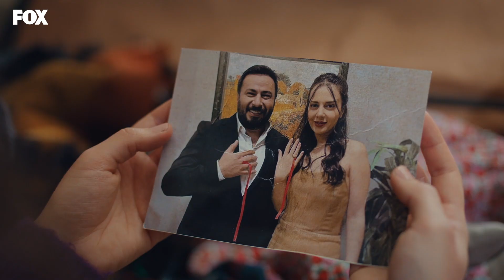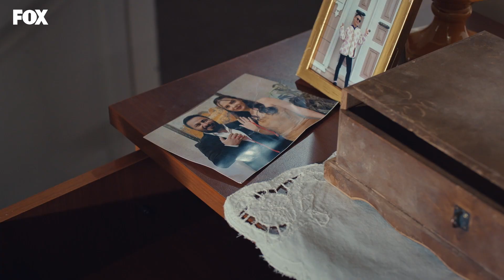Zehra çileden çıktı - Taçsız Prenses 4. Bölüm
Taçsız Prenses 4. Bölüm Sahnelerini izlemek için

Taçsız Prenses 4. Bölüm Özeti:
Masal yaptıklarını geri almaya çabalarken Yağmur yeni bir yol ayrımına gelir. Fuat, Evgin’den istediğini almak için bastırır. İştar kızının kalbini çalan öğretmenin kim olduğunu anlamak için kolları sıvar. Ama Evgin her ikisi için de dişli bir rakip çıkar. Sonunda geçmiş günahlar ortaya dökülürken Masal’a son darbeyi vuran yine en yakınlarından biri olacaktır.

Hayatı boyunca hayalperest annesi Şirin’in (Feride Çetin) masallarıyla büyüyen Masal (Elif Kurtaran), annesinin kalp hastalığı nedeniyle hastaneye kaldırılmasıyla soğuk ve gerçekçi bir dünyanın içine hapsolur ve alabildiğine yırtıcı, hırçın, her kötülüğü yapabilecek bir kıza dönüşür. Masal’ın ilk destek göreceği kişi öğretmeni Evgin (İsmail Hacıoğlu) olurken işler zamanla herkes için tersine dönecektir. Kahramanımız Masal yolculuğu boyunca, bir yandan kendi masalını ararken bir yandan da hikayenin diğer kahramanlarının yarım kalmış masallarını tek tek tamamlayacak ve bu yolculukta Masal’ın en yakını ise yanından ayrılmayan köpeği Köfte olacaktır…

Taçsız Prenses 4. Bölüm (31 Ocak 2023)

Oyuncular:
İsmail Hacıoğlu
Sümeyye Aydoğan
Tolga Tekin
Elif Kurtaran
Seda Akman
Mustafa Kırantepe
Feride Çetin
Merve Bulut
       ve
Merve Şen